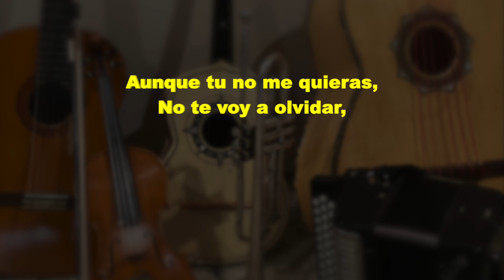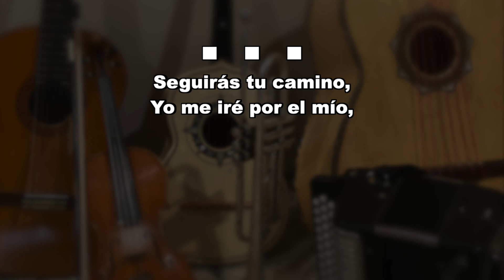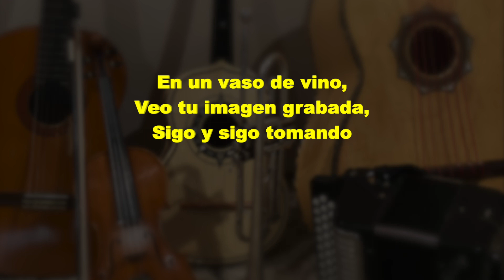Muchos Vasos de Vino - Puro Mariachi Karaoke - Gerardo Reyes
Aquí dentro del pecho,
Llevo escrito tu nombre,
Aunque tu no me quieras,
No te voy a olvidar,
Yo bien se que en tu vida,
Tu ya tienes a otro hombre,
Pero nada en el mundo,
De mi te ha de arrancar,
Tu feliz y dichosa,
Con la risa en los labios
No te importa mi suerte,
Yo sufriendo y penando,
Con el alma en pedazos,
Y llorando por verte,
En un vaso de vino,
Veo tu imagen grabada,
Sigo y sigo tomando
Pido yo al cantinero,
Muchos vasos de vino,
Pa' seguirte mirando,
Música,
Seguirás tu camino,
Yo me iré por el mío,
Si algún día me recuerdas,
Aquí sólo estaré,
Esperándote siempre,
Dulce amor mío,
Y soñando contigo,
Siempre yo viviré,
Pa' seguirte mirando...